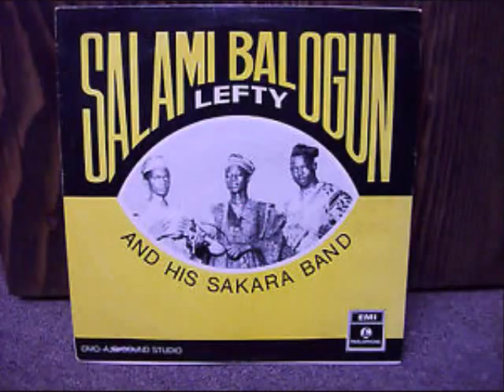LEFTY SALAMI BALOGUN - Siko Aremu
Lefty Salami Balogun and His Sakara Group.
Sakara Music